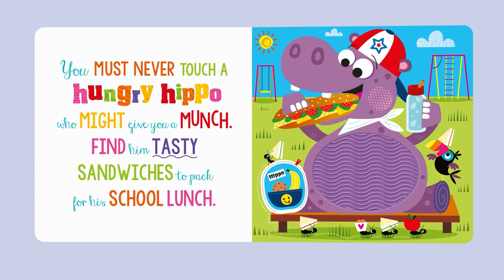Storytime with Hannah - Never Touch a Hungry Hippo!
You must never touch a hungry hippo . . . except in this book! Children will love this addition to our bestselling range of Never Touch books. Inside, you’ll discover a variety of big wild animals such as an elephant and an ostrich – but watch out, these animals are very hungry! Little ones will enjoy exploring the silicone touches on every page and reading the fun rhyme.

Available from our shop!